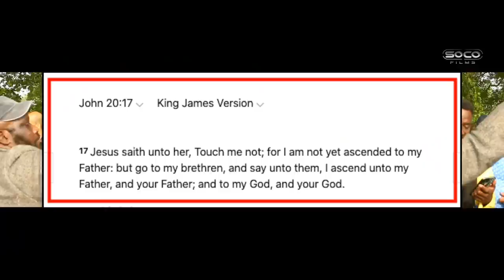New | Allah called Qur'an, Qur'an | ft. Preacher Daniel | Speakers' Corner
::::: Topic Highlights::::::
 Christian_Muslim Debate | Speakers' Corner | London UK
Debater: Preacher Daniel
Shot & Edited: @SocoFilms
Post:  @socostudio
:::::::::IF YOU WOULD LIKE TO SUPPORT US ::::::
SOCO Members: